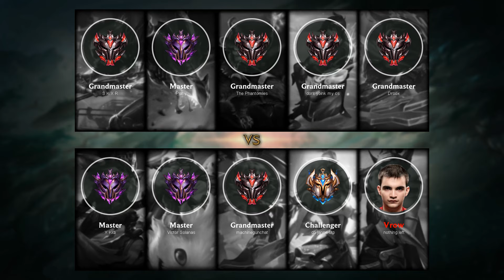Miss Fortune ADC vs Ezreal - EUW Challenger Patch 9.15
- Runes: 00:18 (Press the Attack)
- Damage dealt: 30:58
- Ability & Build: 30:47
- Skin: Star Guardian Miss Fortune